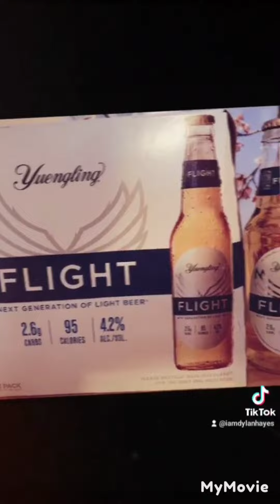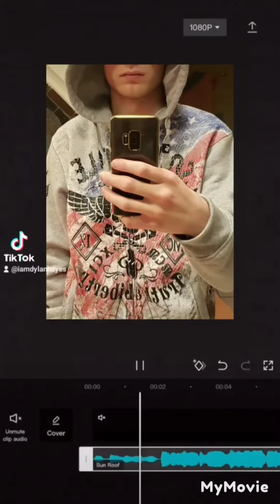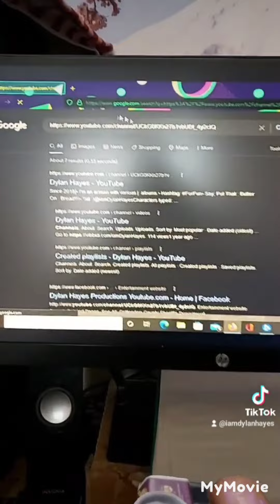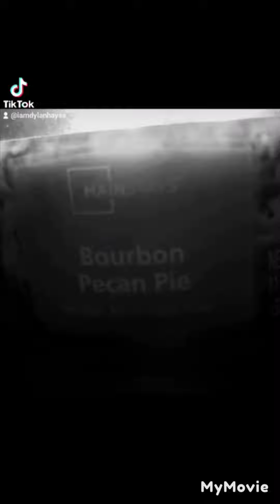My Supreme mega TikTok Comp. Tag: video_2022_10_14_00_18_16. In 45 mps. 43 reels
43 reels.
video_2022_10_14_00_18_16 On Social Media as @IamDylanHayes.